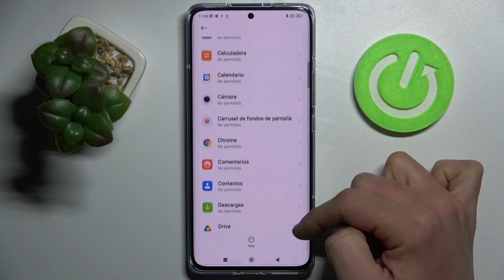Cómo instalar aplicaciones de origen desconocido en XIAOMI 12 Pro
¡Hola! En este video queremos presentarte cómo activar fuentes desconocidas en tu XIAOMI 12 Pro. Si quieres saber cómo permitir instalar aplicaciones de fuentes externas (p.ej. del navegador Chrome), sigue las instrucciones del video. Descubre con nosotros cómo activar orígenes desconocidos en tu celular XIAOMI 12 Pro en unos pocos clics. ¡Lo puedes hacer en un par de segundos!

¿Cómo activar orígenes desconocidos en XIAOMI 12 Pro? ¿Cómo desactivar fuentes desconocidas en XIAOMI 12 Pro? ¿Cómo activar fuentes externas en XIAOMI 12 Pro? ¿Cómo permitir instalar aplicaciones de fuentes externas en XIAOMI 12 Pro? ¿Dónde se activan fuentes desconocidas en XIAOMI 12 Pro? ¿Cómo instalar una aplicación de origen desconocido en XIAOMI 12 Pro? ¿Cómo instalar Fortnite en XIAOMI 12 Pro?